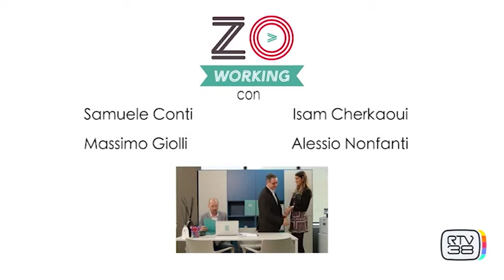CONVENEVOLI - Puntata 17